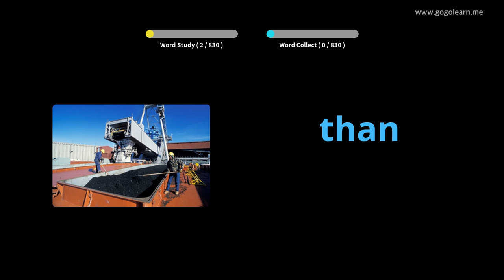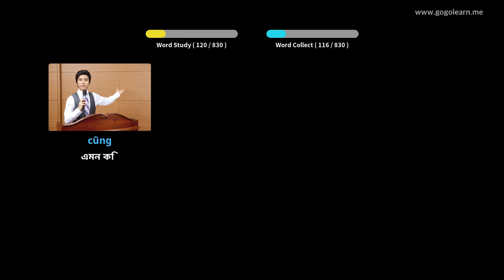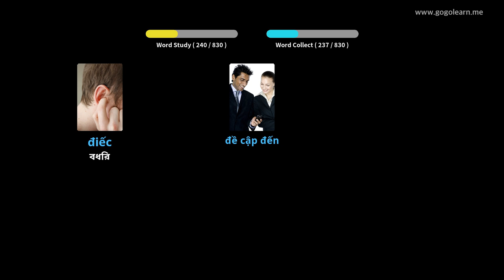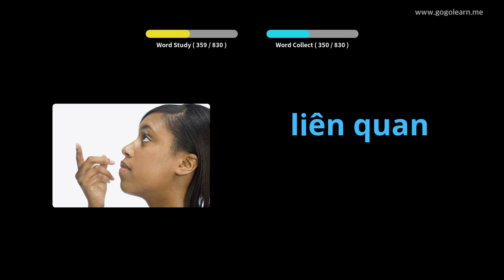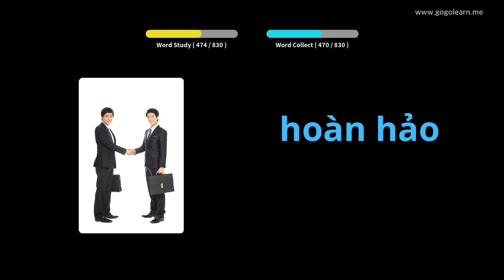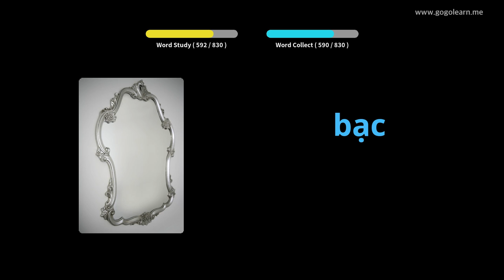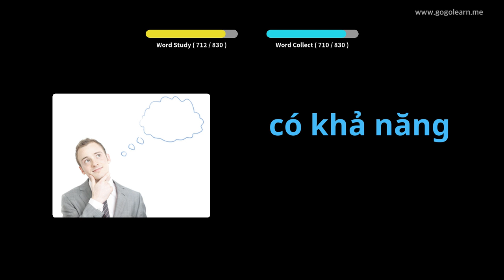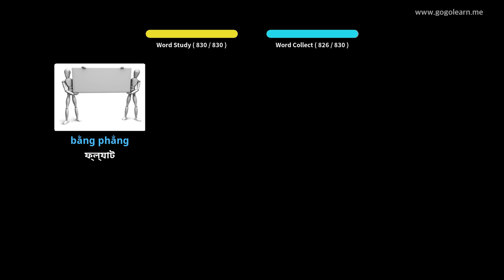ভিয়েতনামিজ ভোকাবুলারি মিডল স্কুল | Golearn